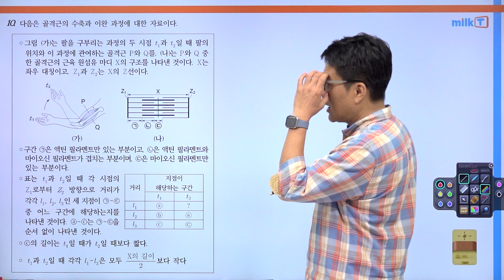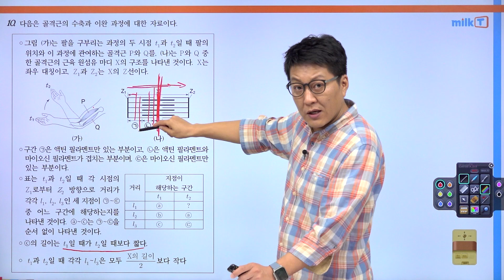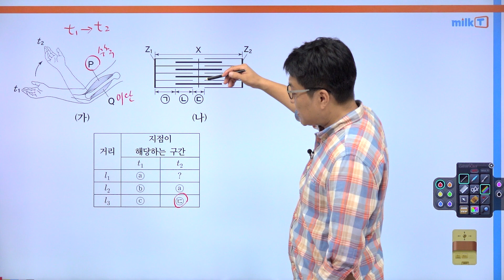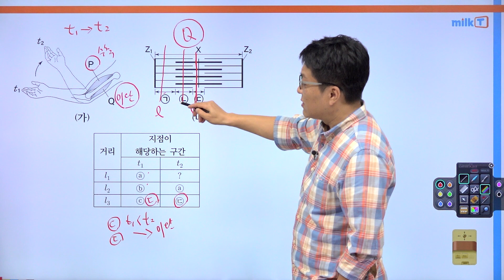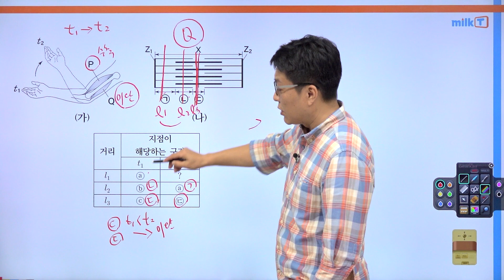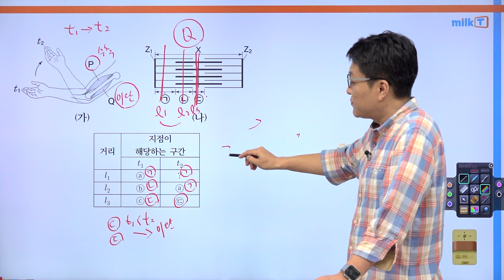[밀크T 입시] 2024학년도 9월 모평 생명과학Ⅰ 10번 해설｜과학탐구 최성현T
밀크T 과학탐구 최성현 선생님의 2024학년도 9월 모의평가 생명과학Ⅰ 10번 해설